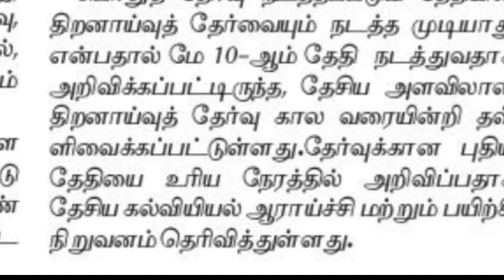10th NTSE Exam Postponed | Toppers Education